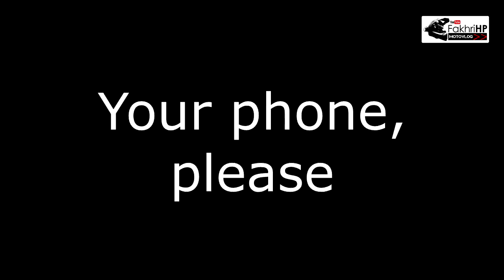Fakhrihp Motovlog - Daily Ride #10 on a Yamaha MT25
On this video:

- Corruptors
-  Kawasaki KLX
- Suzuki Satria 120r
- Tire problem?
- What do you mean?
- GoBox
- Your phone, please
- Please understand that line
- Who's to blame?
- Can you modify it?
- AMIN

Bike: Yamaha MT25
Helmet: KBC V Zero || Yamaha MTX
Glove: Axio
Camera: Drift Ghost S || SJCAM 4000 || Sony Xperia Z2
Editing Tools: After Effect || Vegas Pro 13

Safety first!
Cheers!